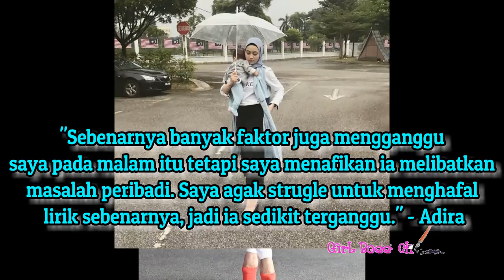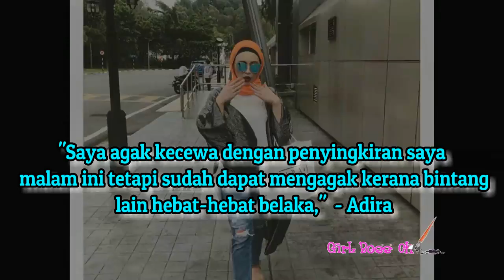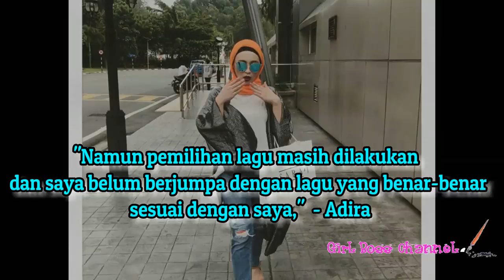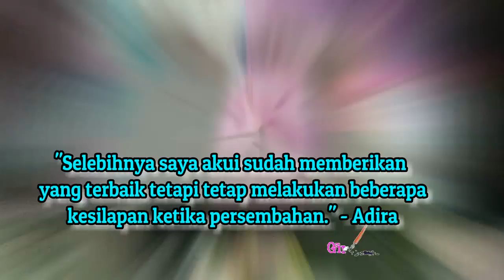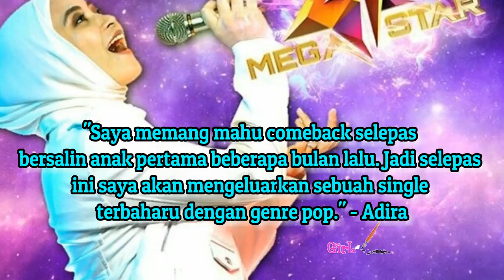Adira Tersingkir AF Megastar Kerana Masaalah Rumahtangga?